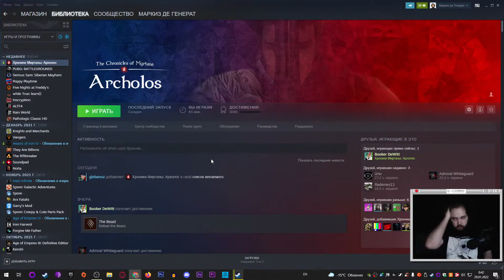Бэбэй про Хроники Миртаны